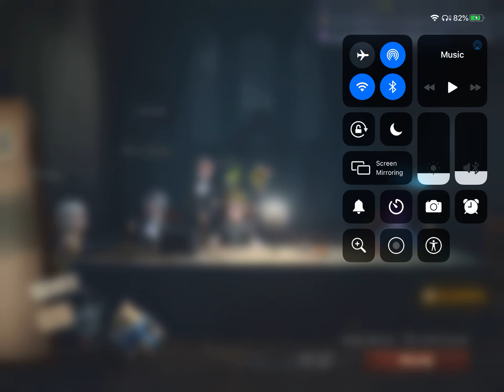Identity V replay 89